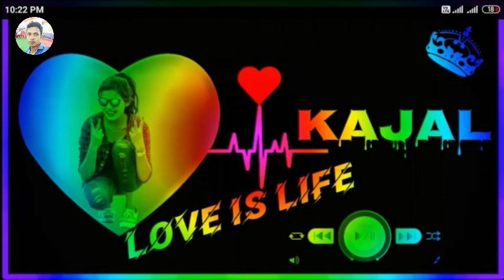Name Art Video Edting I love you ringtones,I love bewafai ringtone, G Tech Bablu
Name Art video editing pura Video Link